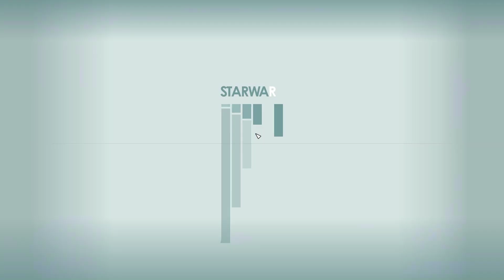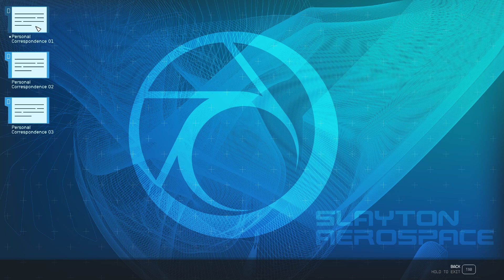Starfield - Neon City Missions - Gameplay 07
My rig: i5-9400f, 32gb RAM, RTX 2060, Win 10 pro